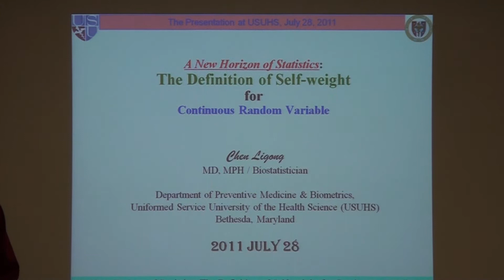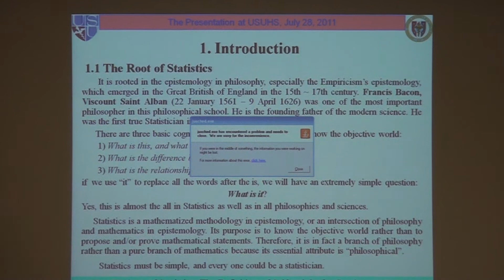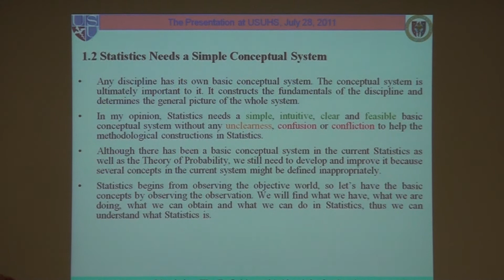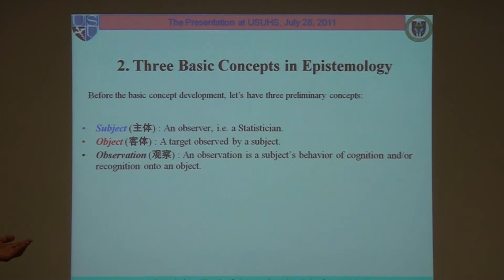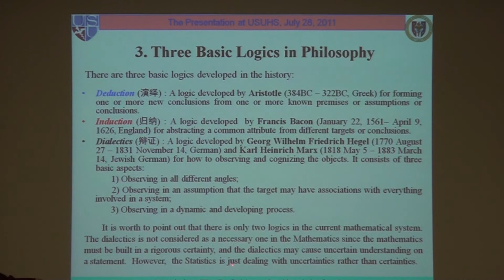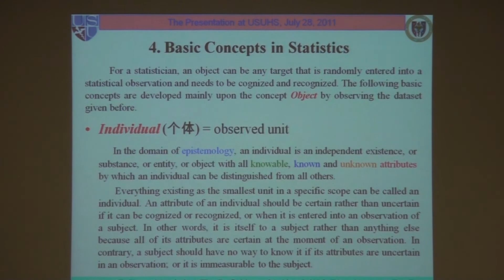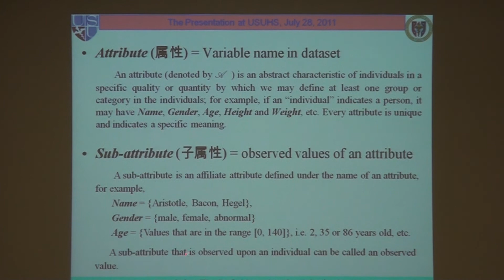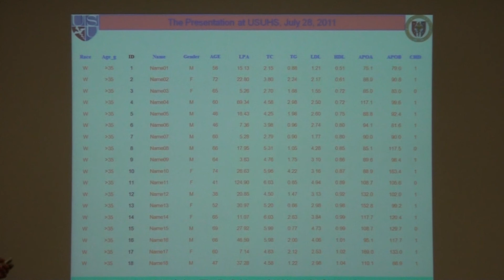A New Horizon of Statistics (1) ----A New Preliminary Conceptual System (1)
This presentation was given be Chen Ligong at the Uniformed Services University of the Health Science (USUHS) at July 28, 2011. The presentation can be divided into three sections: 1) the new preliminary conceptual system, 2) properties of variable attribute (= random variable) and axioms in Statistics, and 3) the definition of self-weight. This is the first part of the section 1). It starts from the root of Statistics in epistemology. Several basic concepts in the epistemology and three logics developed in the philosophy are involved.